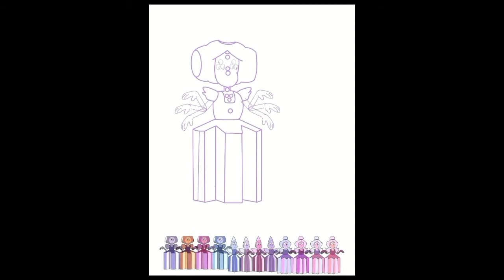Steven Universe Speedpaint - 12 Purple(ish) Jades Fusion -Purple Jade